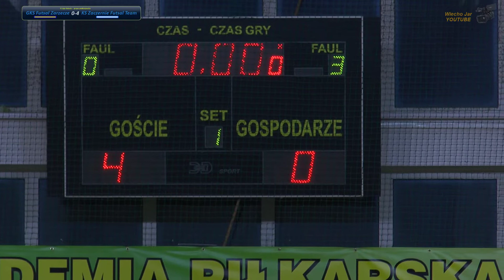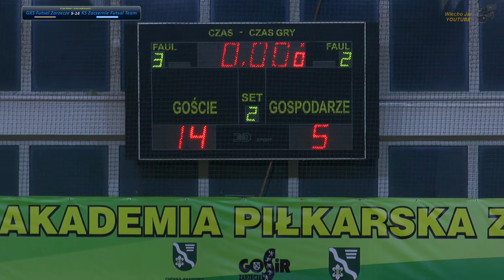GKS Futsal Zarzecze - KS Zaczernie Futsal Team - II Liga Futsalu mecz rozegrany 16.02.2020 r.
GKS Futsal Zarzecze   - KS Zaczernie Futsal Team II Liga Futsalu mecz rozegrany 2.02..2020 r  - Mecz zakończony wynikiem 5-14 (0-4).